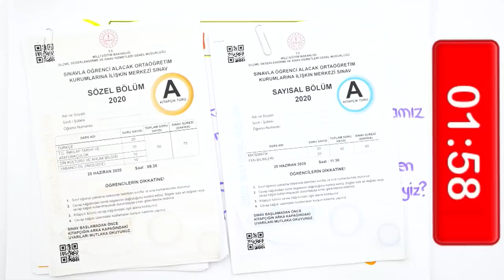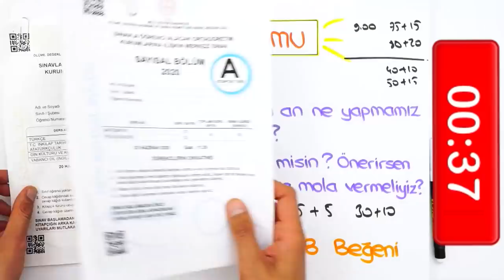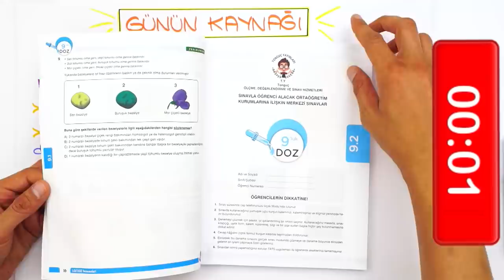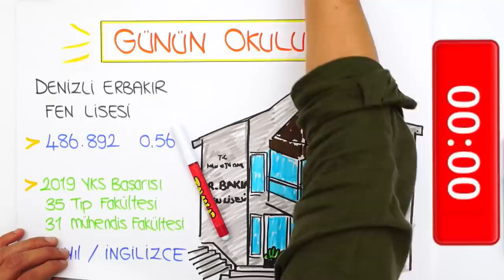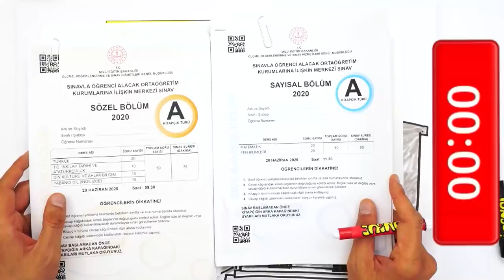LGS'ye Son 16 Gün | LGS'ye Az Kaldı! Nasıl Çalışmalıyım?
LGS'ye Son 16 Gün kaldı! Peki kalan bu sürede nasıl çalışmalıyız? Çok çalıştığımız halde başarılı olamazsak ne yapacağız? Hepsi ve daha fazlasının cevabı bu videoda! 🚀